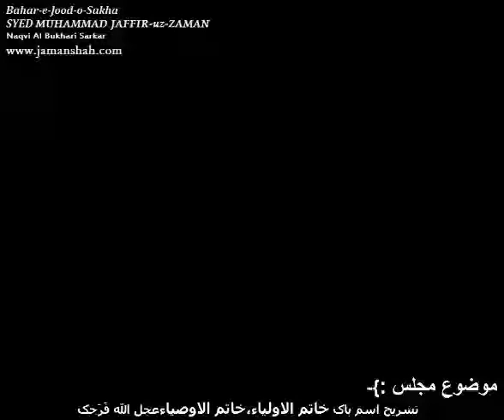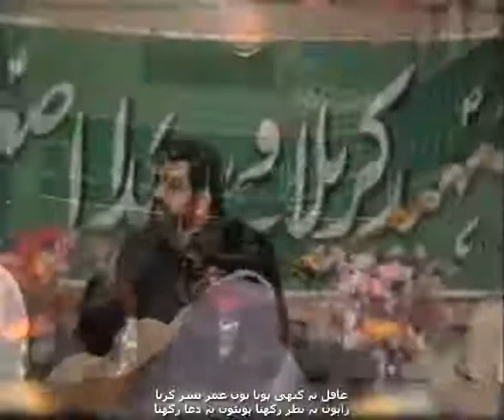Nazm(21/38)-Dukh dard ki andhi main kahen aas na bujh jaey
دکھ درد کی آندھی میں کہیں آس نہ بجھ جائے
Sarkar Al Syed Muhammad Jaffar uz Zaman Naqvi Al Bukhari Dam Zillah Taala of Jamanshah